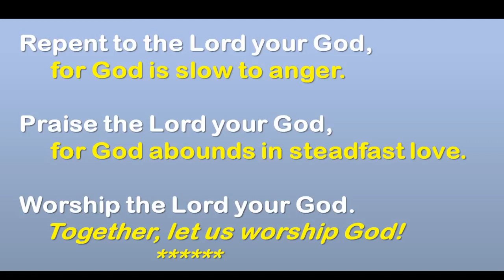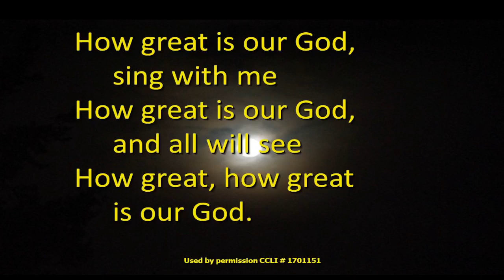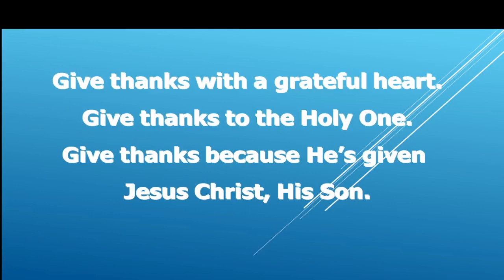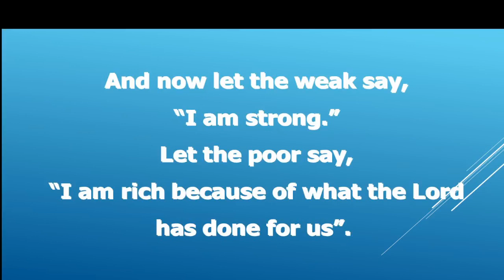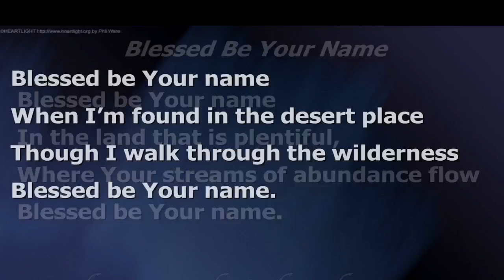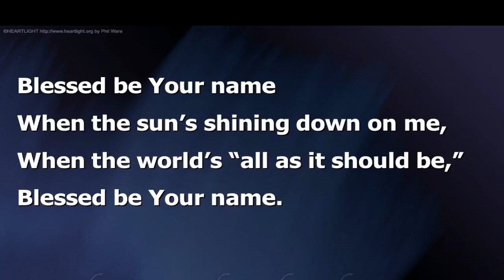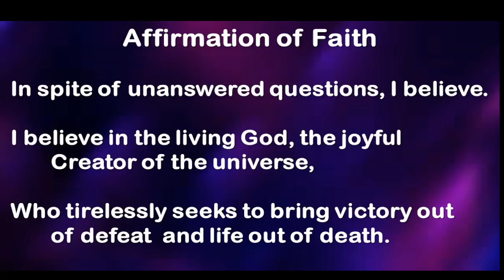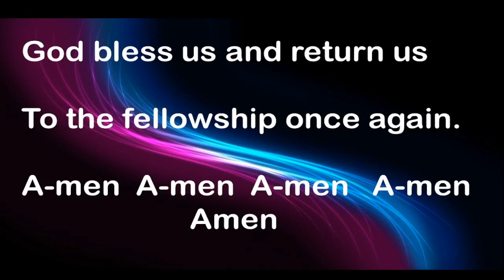11AM 3 27 22 Service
11AM 3 27 22 Service